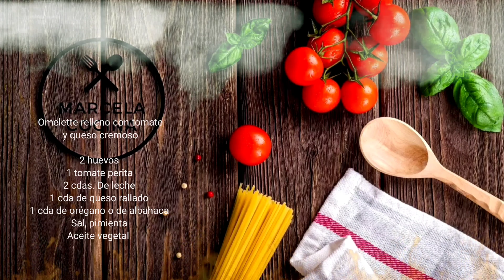✅ OMELETTE Relleno con TOMATE y QUESO - Receta facil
Omelette relleno con tomate y queso cremoso

Ingredientes:

2 huevos
1 tomate perita
2 cdas. De leche
1 cda de queso rallado
1 cda de orégano o de albahaca
Sal, pimienta
Aceite vegetal

📚  Mi libro de recetas
Marcelacocina "Sabor a dulce" 👇🏻

En instagram  @marcelacocina_ok